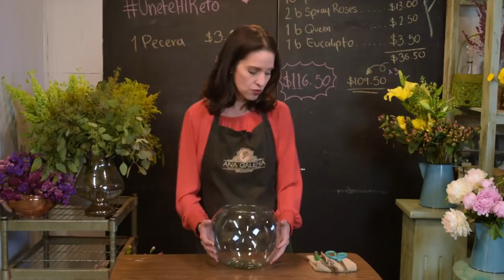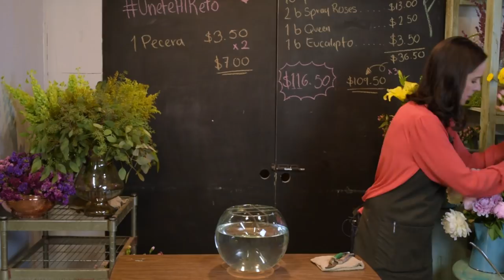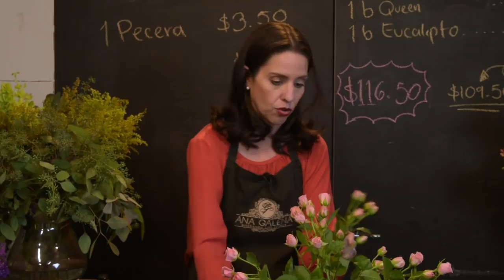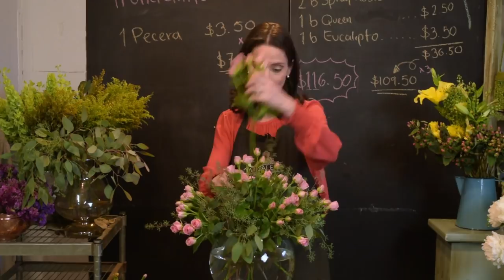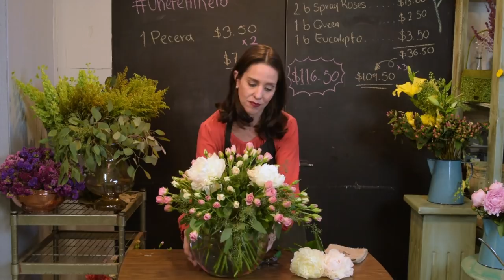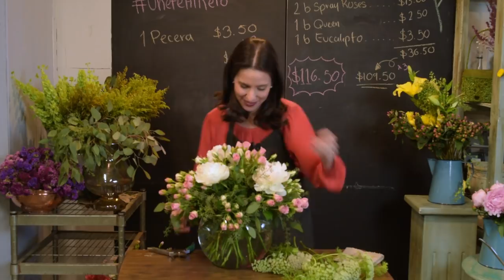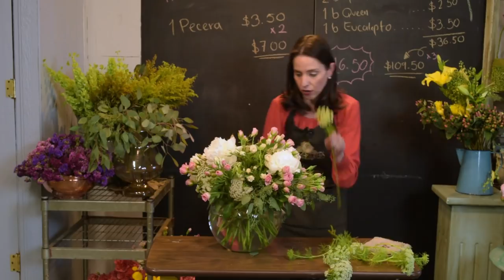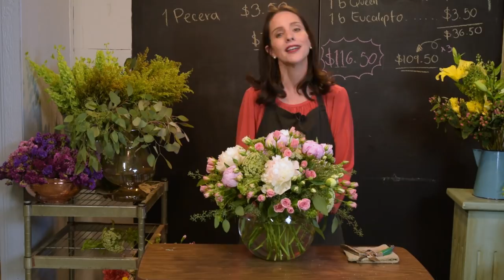Cómo hacer un arreglo de flores con Peonías en Pecera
Acompáñame en esta sesión en vivo donde realizamos un arreglo de Peonías blancas y rosas, Spray Roses, Eucalipto y Queen Anne's Lace.

Compren la guía en Amazon. La verdad es que les va a encantar, comparto fundamentos muy básicos que les van a servir tanto a los que ya saben hacer arreglos florales como quienes han soñado con tener flores en sus casas.
La publicación quedó súper bonita. Entre cultura general e información para alegrar su vida con flores, me están ayudando enormemente con su compra.
Por último, ya que la compren, dejen un comentario en la página de Amazon. Los comentarios hacen toda la diferencia del mundo.
Se los agradezco inmensamente.

+ Las técnicas mas utilizadas para elaborar tus propios arreglos florales.

Te invito a que descubras los beneficios del mundo floral y alegres tu vida con flores.
UNETE AL RETO